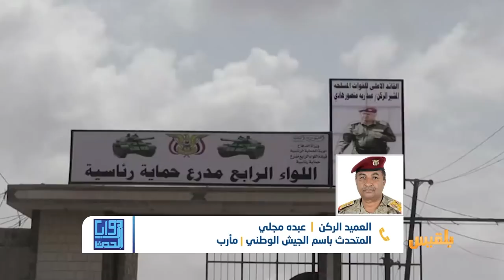زوايا الحدث | عشرات القتلى في هجوم مأرب.. الجيش يدفع ثمن إيقاف المعركة | تقديم : سالم باحمران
- لماذا لم تتبنى مليشيا الحوثي مسؤولية الهجوم على قوات الجيش الوطني حتى الآن رغم اتهام الشرعية لها بالوقوف وراء الهجوم ؟
ـ إلى متى ستظل قوات الجيش الوطني عرضة للهجمات الصاروخية المتكررة ؟